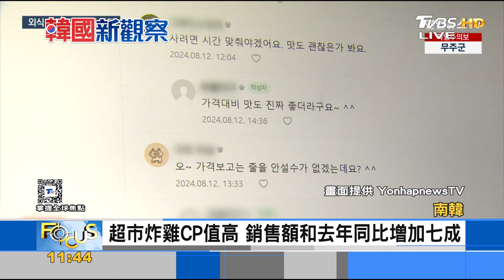韓國人中秋祭祖 今年蔬果大漲成本變高｜FOCUS午間新聞 20240912@TVBSNEWS01